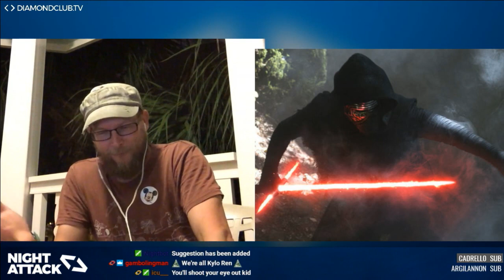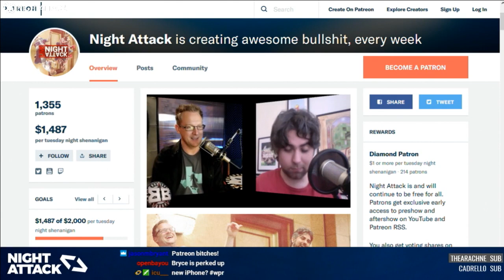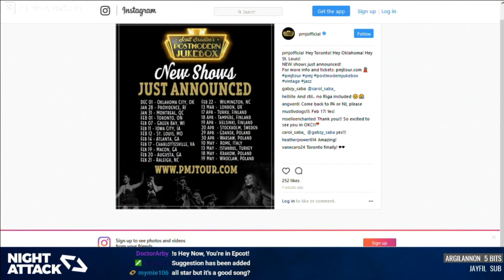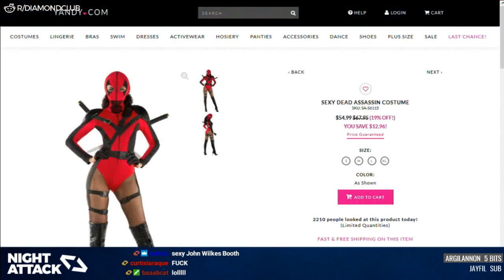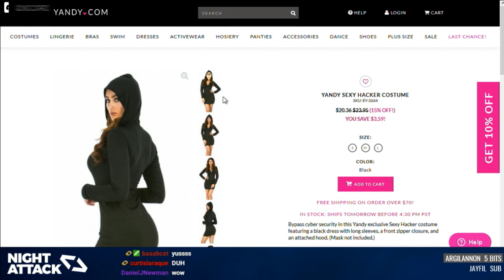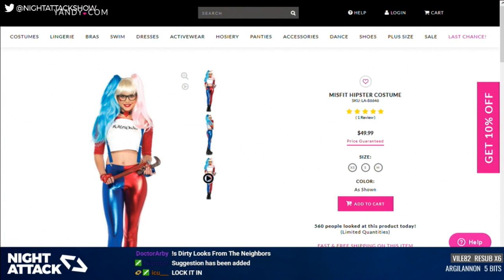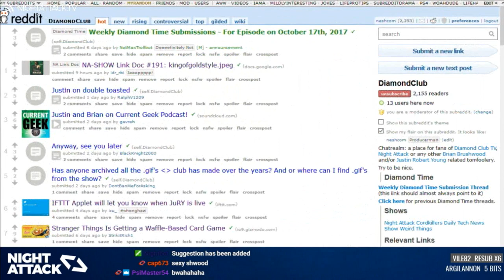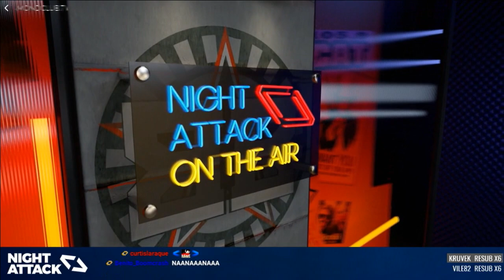Night Attack #191: Lansbury Blondes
The crickets are out for tales from EPCOT, Justin heading to TwitchCon, and it's the boys vs. Bryce in Sexy Halloween Costume 20 Questions Corner Hour